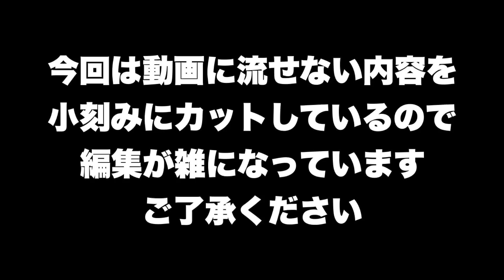ウクライナ侵攻！暗殺部隊！？【元軍人が質問に答える】